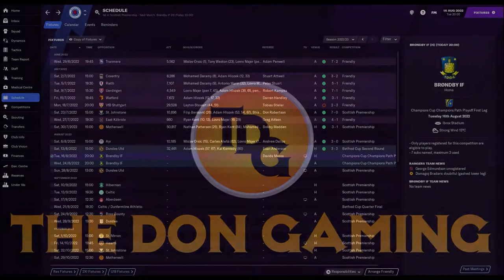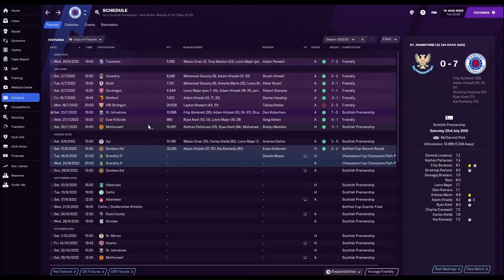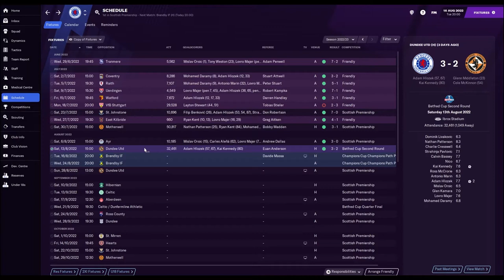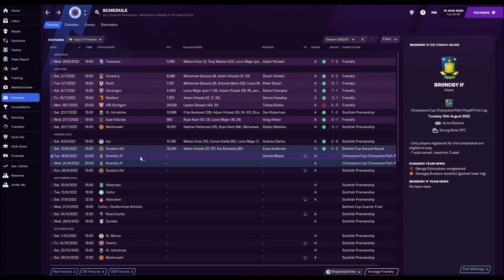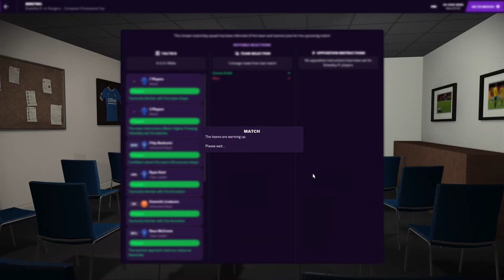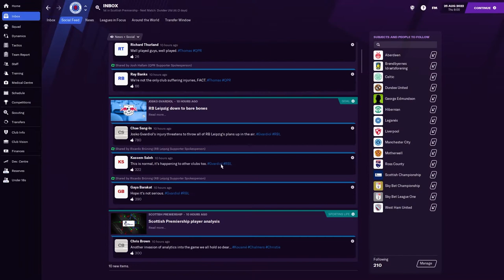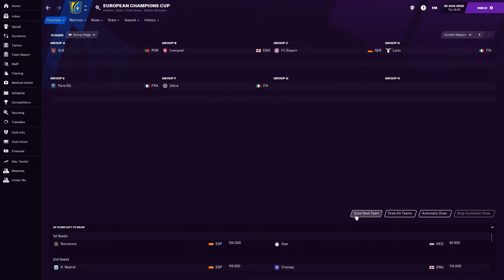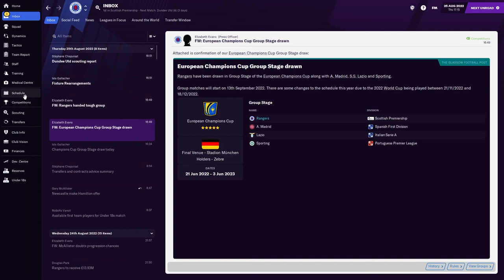FM21 Rangers EP22 - Bromby Champions League Playoff - Football Manager 2021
Today we continue our FM21 series with Rangers. We start our Season against Danish Champions Bromby in the Champions League Playoffs, which a potential huge payoff and entry to the promised land can we make our mark on the Champions League in Football Manager 2021?